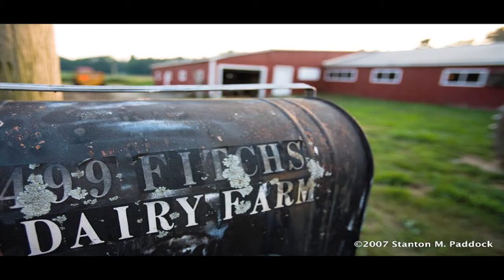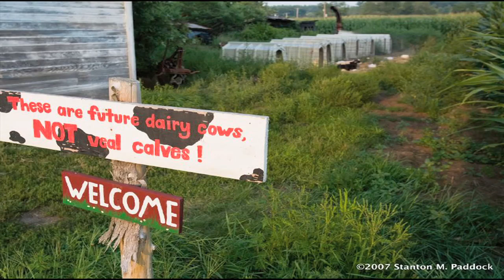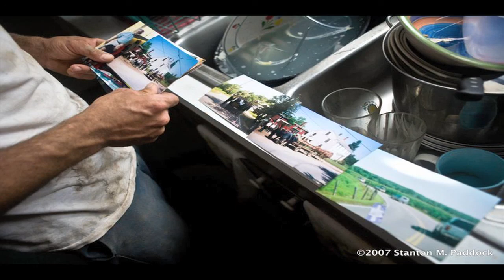JOUR203 Cow Farm Audio Photo Slideshow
A practice audio photo slideshow for JOUR203.